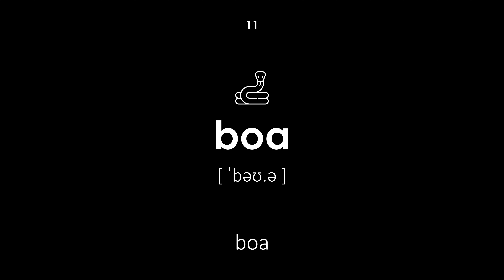Ropliai anglų kalba (Moteriškas balsas, juodas fonas)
Ropliai anglų kalba. Visi žodžiai turi transkripciją ir vertimą iš lietuvių į anglų kalbą. Ši pamoka bus naudinga vaikams ir suaugusiesiems. Mokytojas sako žodžius moterišku balsu.

Vaizdo įrašų navigacija:

00:00 — Pamokos pradžia
00:20 — gyvatė
00:27 — pitonas
00:34 — driežas
00:40 — varanas
00:46 — chameleonas
00:53 — vėžlys
01:00 — gekonas
01:08 — iguana
01:15 — žolės gyvatė
01:21 — tritonas
01:29 — boa
01:35 — slysti
01:42 — salamandra
01:48 — krokodilas
01:55 — aligatorius
02:02 — kaimanai
02:08 — eublefar
02:15 — spiketail
02:22 — agama
02:28 — skink
02:36 — Pamokos pabaiga